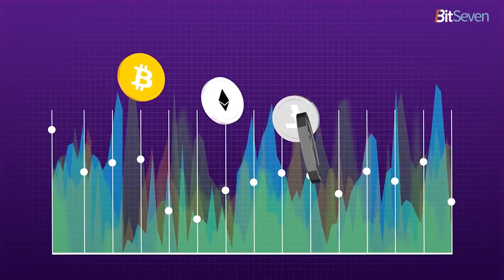Stable Coins Evolution (2019)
Considering the volatility and instability of the cryptocurrency market, users of crypto assets are constantly looking for ways and means to ensure market stability and reduce price fluctuations. This situation can be solved by creating the most popular and widespread active for ensuring market stability.
Most cryptoinvestors and cryptocurrency holders understand that the problem of real support by fiat money for cryptocurrencies is of a great importance. Besides stable coins are the answer for the problem of volatility and market speculations.
However, many participants of the market and just cryptocurrency users have doubts that the use as well as the rate of stable coins are tightly tied to national currencies supported by the state, which is contradicting the principles of decentralization.
Another equally difficult task is that they do not have a legal basis. Users always have reasons for worrying about the rate stability of such digital currency. Initially the creators of Tether stated that each issued token will be supplied by/from the US dollar. But the practical trading experience indicated that often the rate was less than 1 dollar.
To the present time Tether still didn’t conduct/carry out their promised audit so the situation about Tether is still ambiguous.
Theoretically stable coins could be some kind of legal bridge in the cryptocurrency trading like the recently launched project from Gemini exchange called Gemini Dollar.
Recently, Luzius Meisser, the founder and Board member of the Bitcoin Association of Switzerland said/stated/declared at the conference for Crypto Finances in St.Moritz (Switzerland) that he believes soon people will stop using and paying with tokens.
Nevertheless, there is a need for stable coins to remain in the crypto industry.